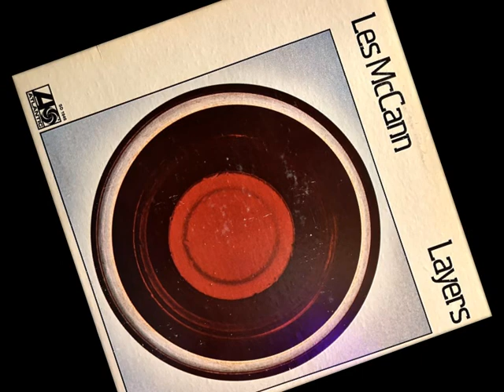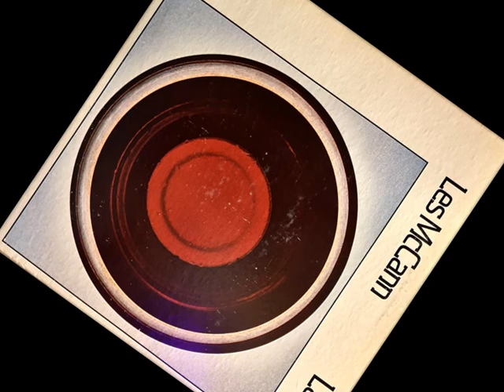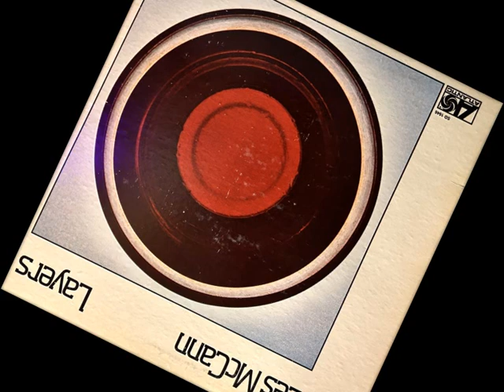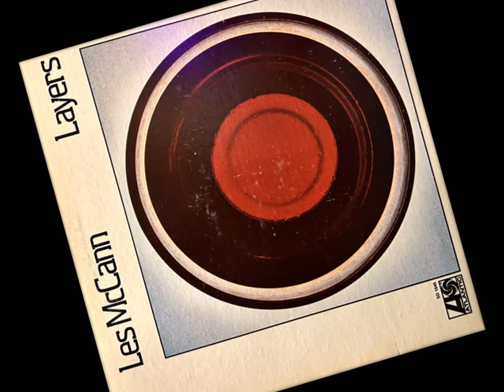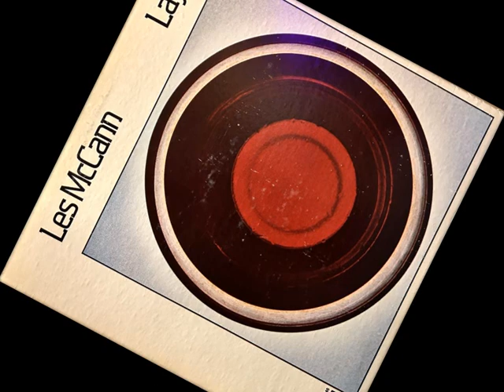"The Dunbar High School Marching Band" Les McCann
From the "Layers" LP 1973

• Piano, Electric Piano, Synthesizer, Clavinet, Drums, Timpani – Les McCann
• Electric Bass – Jimmy Rowser
• Congas, Bongos, Wood Block, Bells, Percussion – Buck Clarke
• Congas, Bells, Percussion – Ralph MacDonald
• Bells, Percussion – Jimmy Rowser
• Drums, Bells, Percussion – Donald Dean

Recorded November 12th, 1972, Regent Sound Studios, New York